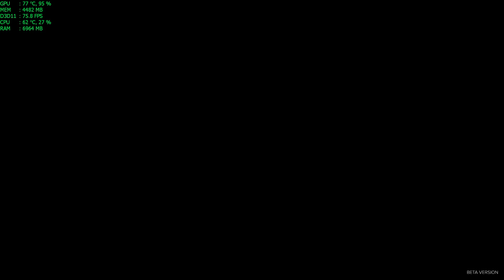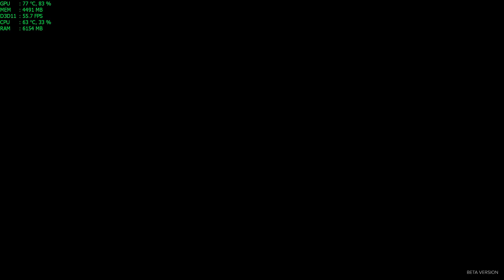Sniper Ghost Warrior 3 Beta|MAX SETTINGS|XEON x5650 OC4GHz,GTX 1070,12GB RAM